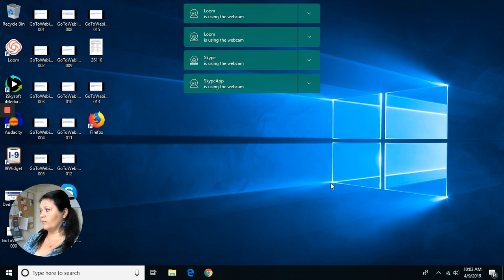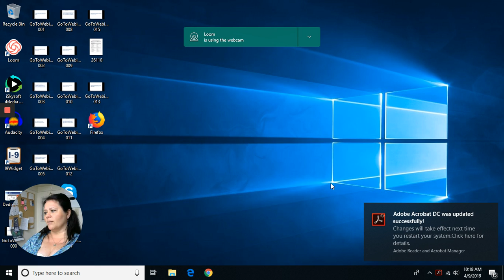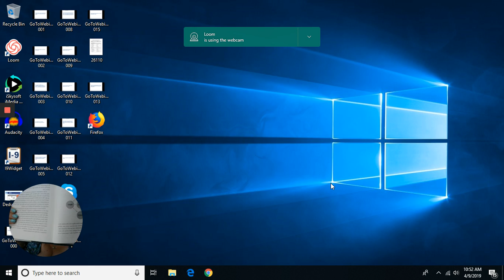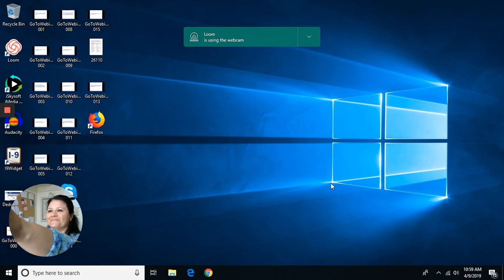4 9 2019 Recap HR Coffee Talk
How do handle a crying narcissist? Grab your coffee and join Brenda to talk about current HR matters. First Attempt In Learning (FAIL) - we captured today's overall video recording the desktop AND the camera...watch the lower left corner for the video.